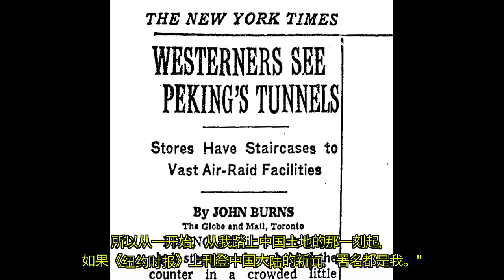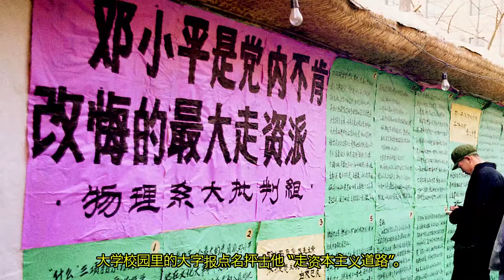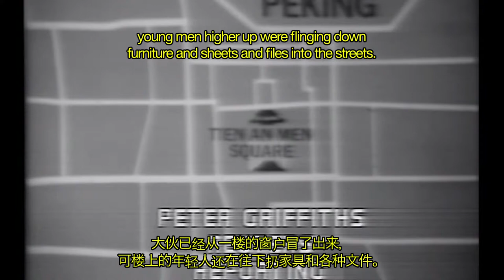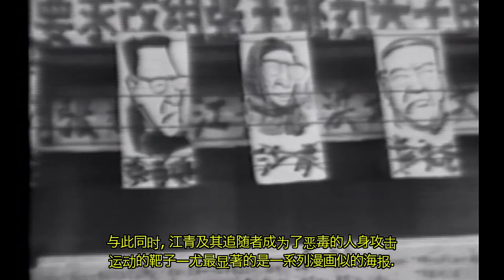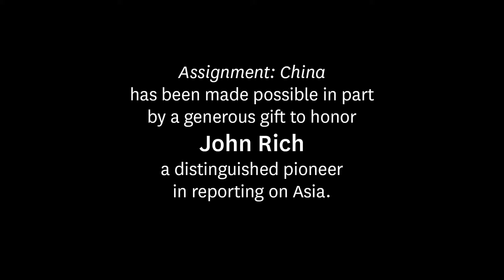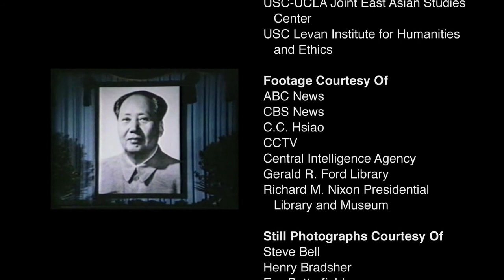Assignment: China - End of an Era (Chinese Subtitles)